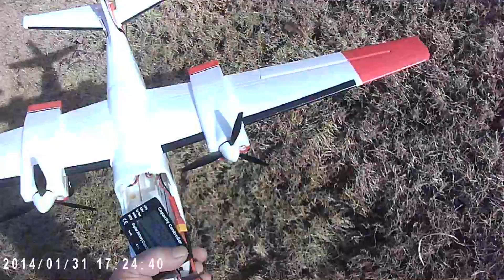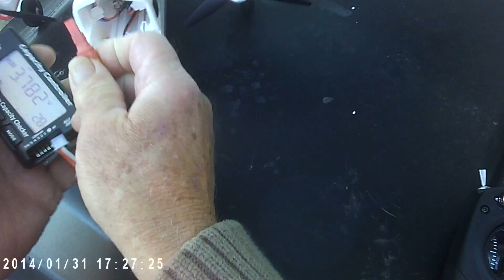Aero Commander LVC Demo Video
I tried four different batteries (two E-Flight 450 mAh 30c, one Dynam 800 mAh 30c, and one NEW Wild Scorpion 500 mAh 45c) and they all did the same thing (hits LVC after 1.5 to 2 minutes).   I also experience  long initialization.  I don't know if any other problems exist as I have only flown this plane once, for 1 minute and 46 seconds.